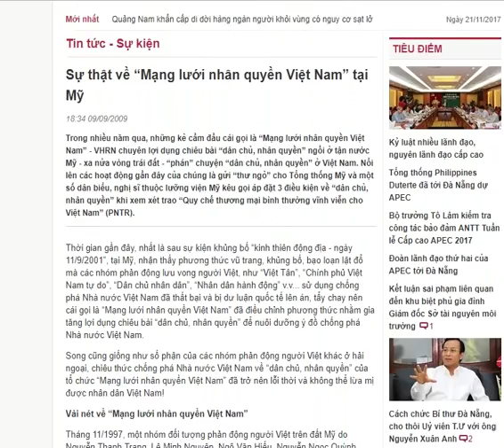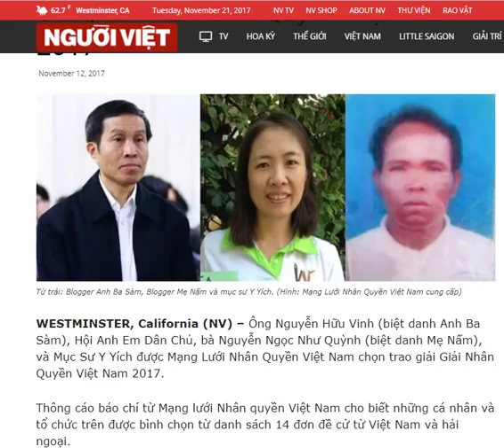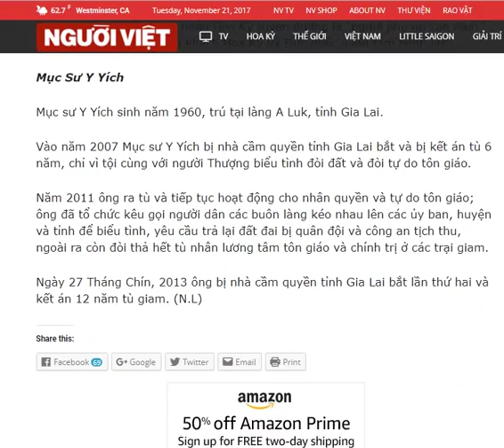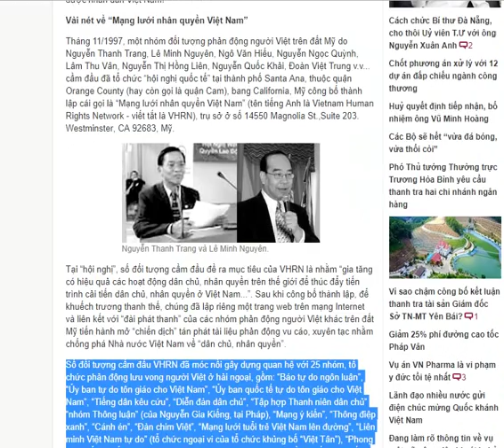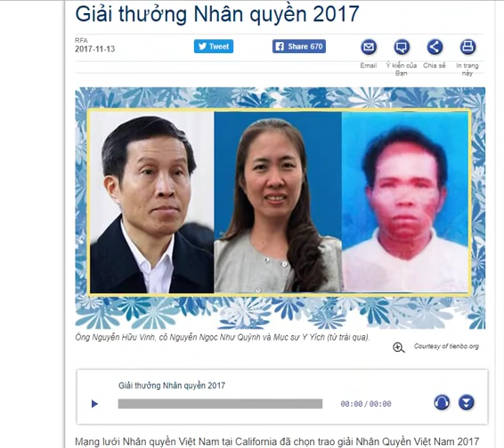Sự thật đằng sau giải thưởng nhân quyền 2017 cho những kẻ lật đổ chính quyền